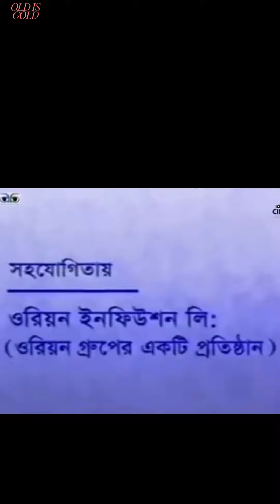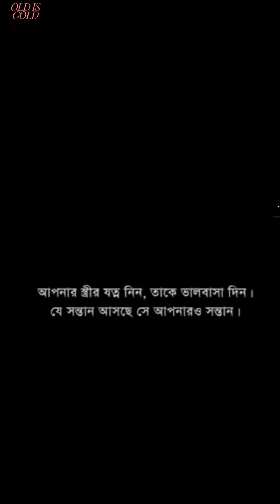BD old ad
Step back in time with this nostalgic advertisement for [Product/Brand] from [Year]! This classic commercial captures the essence of the era, showcasing the unique style, trends, and marketing techniques that defined the period. Whether you're a fan of vintage ads, a history enthusiast, or just looking for a trip down memory lane, this video is sure to delight.

In this video:

    A look at the iconic [Product/Brand] and how it was marketed in [Year].
    The creative approach and production quality of vintage advertising.
    Memorable slogans, jingles, and visuals that made this ad a standout.